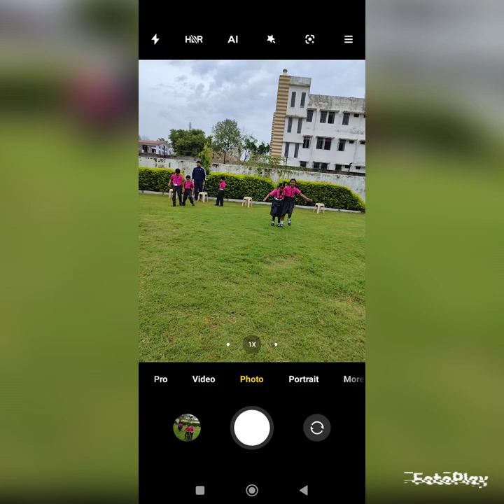Saturday funday activity 23-07-22